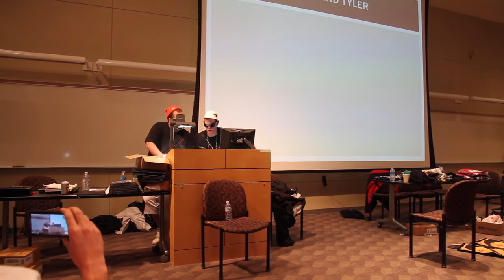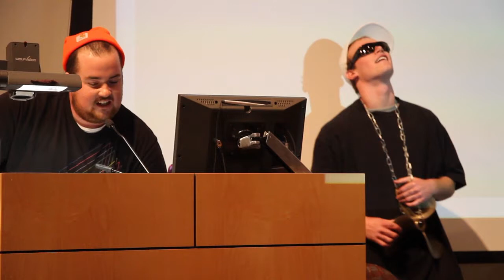Ski Team Anthem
Tyler and Chris perform "Ski Team Anthem" at Winter Conference 2012